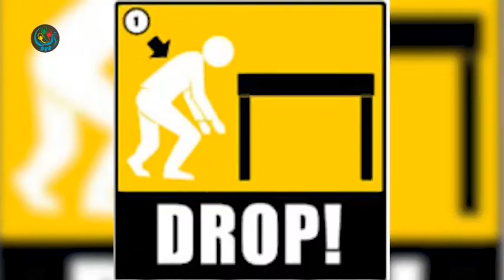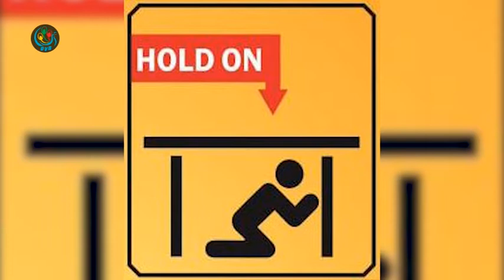DVB - ငလ်င္ဒဏ္ကာကြယ္တဲ႔ေလ႕က်င္႕ခန္းေတြျပဳလုပ္ထားသင့္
DVB TV - ။ျမန္မာႏိုင္ငံမွာအခုတ​ေလာငလ်င္ငယ္ေတြမၾကာခနလူပ္ခတ္ေနတဲ႕အတြက္ငလ်င္ဒဏ္ကာကြယ္တဲ႔ေလ႕က်င္႕ခန္းေတြျပဳလုပ္ထားသင့္တယ္လို႔ျမန္မာႏိုင္ငံေျမငလ်င္ေက္ာမတီကေျပာပါတယ္။ဦးထြန္းထြန္းသိန္းသတင္းေပးပို႕ထားပါတယ္။